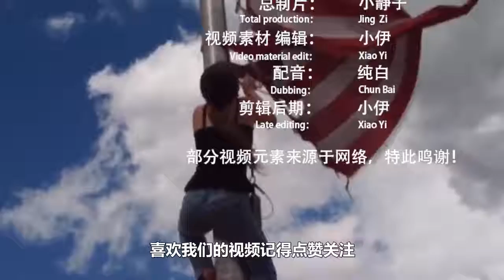美国最大国旗遭遇天灾后，“雷神”再次光顾华盛顿纪念碑？